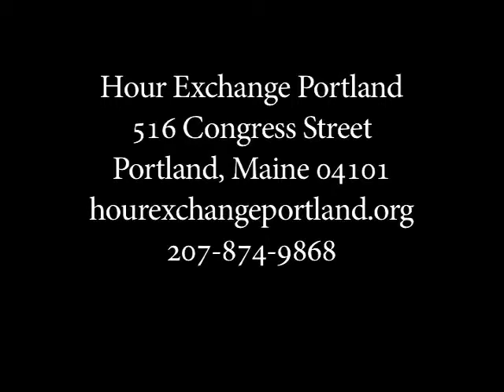HEP Word PSA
What one word describes Hour Exchange Portland?